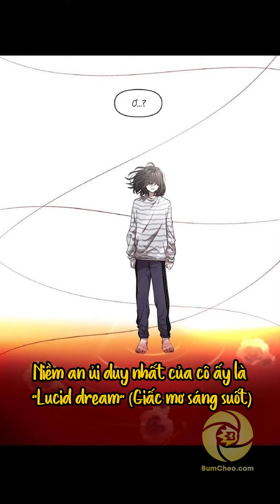Review Dreaming Freedom Tự do trong mơ